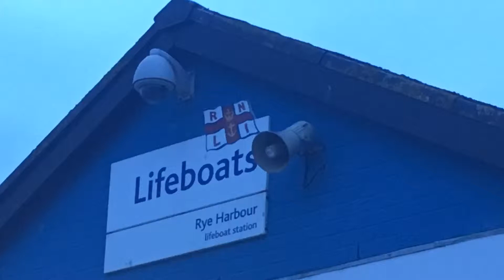Launch and retrieval of RNLI Rye Harbour Lifeboat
Here we see a launch and recovery of Rye Harbour’s lifeboat as part of a training exercise.

My brother has volunteered to be a crew member, of which I am proud of